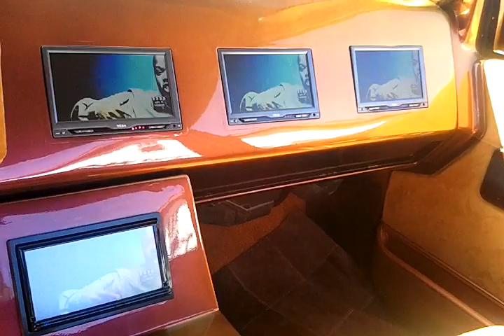SWIFT CC CHICAGO SILVERADO ON 28"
SWIFT CC CHICAGO
KUSTOM CHEVY PICK UP